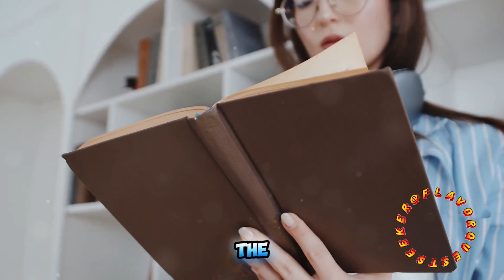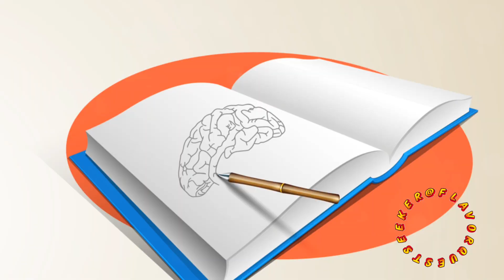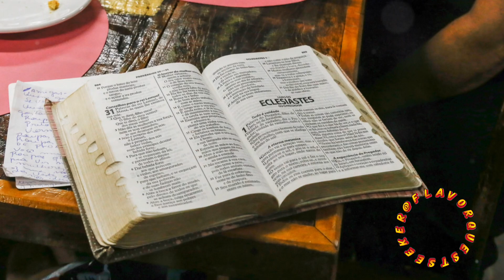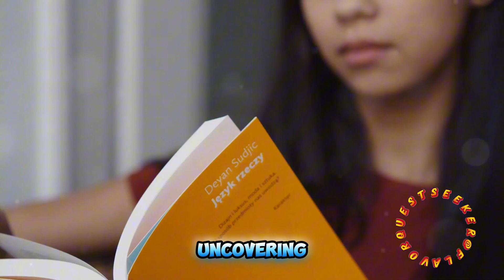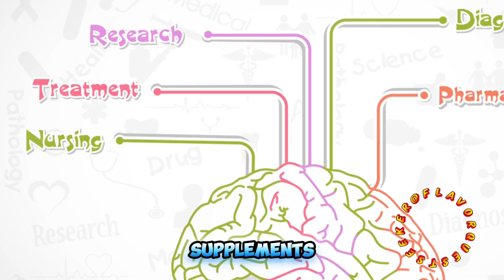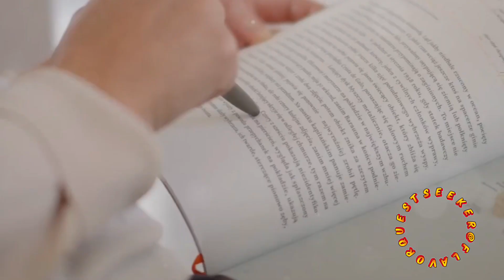Best Brain Health Books (Improve Memory & Focus)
There are several highly regarded books that cover the topics of brain function, depression, Alzheimer's disease, and mental health. Here are some recommendations:

### On the Human Brain and How It Works
1. **"The Brain: The Story of You" by David Eagleman**
   This book offers a fascinating exploration of how the human brain shapes our experiences and consciousness. Eagleman delves into the complexities of the brain in an accessible way.

2. **"How the Mind Works" by Steven Pinker**
   - A comprehensive look at cognitive science, Pinker explores how the brain processes information, emotions, and reasoning, blending science with a touch of philosophy.

3. **"The Human Brain Book" by Rita Carter**
   - An illustrated guide to the structure and function of the brain, this book covers everything from basic anatomy to complex cognitive processes.

### On Depression
1. **"The Noonday Demon: An Atlas of Depression" by Andrew Solomon**
   This Pulitzer Prize-nominated book is a comprehensive and deeply personal exploration of depression, its causes, treatments, and the experience of those living with it.

2. **"Feeling Good: The New Mood Therapy" by David D. Burns**
   - A classic in the field of cognitive-behavioral therapy (CBT), this book offers practical advice on managing and overcoming depression by changing thought patterns.

3. **"Lost Connections: Uncovering the Real Causes of Depression – and the Unexpected Solutions" by Johann Hari**
   - Hari explores the societal and psychological factors contributing to depression and offers insights into alternative approaches to treatment.

### On Alzheimer's Disease
1. **"The End of Alzheimer's: The First Program to Prevent and Reverse Cognitive Decline" by Dale Bredesen**
   Dr. Bredesen presents a groundbreaking program based on extensive research to prevent and reverse early stages of Alzheimer's disease.

2. **"The 36-Hour Day" by Nancy L. Mace and Peter V. Rabins**
   This book is an essential guide for caregivers of Alzheimer's patients, offering practical advice and insight into the disease's progression.

3. **"Still Alice" by Lisa Genova**
   - A novel written by neuroscientist Lisa Genova, this book provides a poignant and personal look at Alzheimer's through the eyes of a woman diagnosed with early-onset Alzheimer's.

### On General Brain Health and Prevention
1. **"Brain Rules: 12 Principles for Surviving and Thriving at Work, Home, and School" by John Medina**
   This book provides 12 principles based on how the brain works, offering practical advice on improving brain health and productivity.

2. **"Spark: The Revolutionary New Science of Exercise and the Brain" by John J. Ratey**
   Ratey discusses the profound impact of exercise on brain function, particularly in preventing cognitive decline and managing mental health.

3. **"The Alzheimer's Solution: A Breakthrough Program to Prevent and Reverse the Symptoms of Cognitive Decline at Every Age" by Dean and Ayesha Sherzai**
   This book offers a comprehensive lifestyle approach to preventing Alzheimer's disease based on the latest research in neuroscience.

These books provide a broad and in-depth understanding of the brain, mental health, and ways to maintain cognitive function, offering both scientific insights and practical advice. Here are 14 hashtags for your YouTube video on how the brain works: 1. **BrainHealth**2. **Neuroscience**3. **MindPower**4. **CognitiveScience**5. **HowTheBrainWorks**6. **BrainFunction**7. **Neurobiology**8. **HumanBrain**9. **MentalHealth**10. **BrainScience**11. **BrainFacts**12. **BrainAwareness**13. **MindAndBody**14. **BrainExplained**